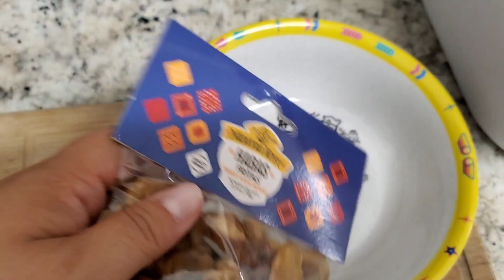COMO PREPARE LAS HABAS FRITAS/ YUMI SE HACE AGUA 💧 😋 LA SALIVA